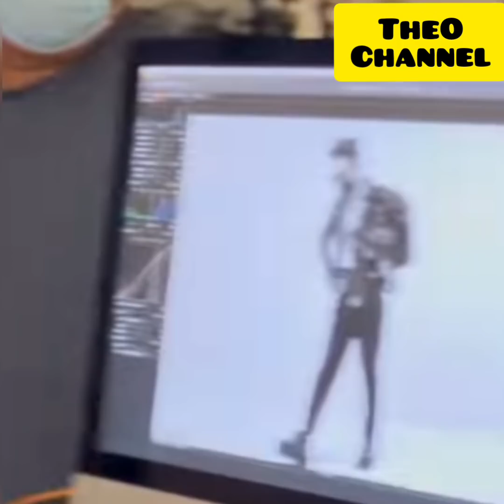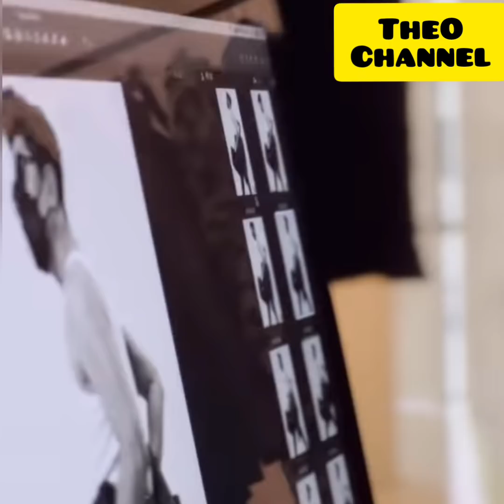Dato'Rizalman ,RI photoshoot internasional look !!